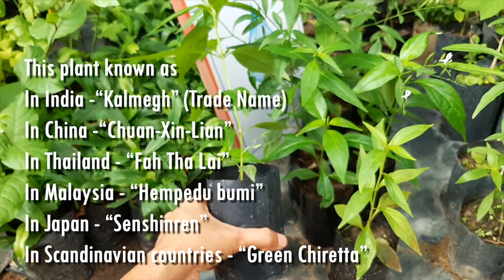Boosting Immune & Antiviral Herb Kalmegh | Heen Bin Kohomba | හීං බිං කොහොඹ වල ගුණ ඉංග්‍රීසියෙන්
Andrographis paniculata is a herb used in traditional Chinese medicine and Ayurveda.
Because of Andrographis' immune-boosting, antiviral, anti-inflammatory effect its use for Common Cold, Osteoarthritis, Infection of the throat and tonsils, Inflammatory bowel disease.

Kalmegh or Serpentina is not only antiviral herbs that boost the immune system. Also, Andrographis paniculata been used in Siddha and Ayurvedic medicine and is promoted as a dietary supplement for cancer prevention and cure.

Recently it has become very popular medicines among the people that believe Kalmegh can use against COVID 19. There are researches are going on to check the effects of Andrographis paniculata against coronavirus.

Because of its high bitterness called as King of Bitters or king of bitter. In India Andrographis trade name is kalmegh. Except for these names, Andrographis paniculata identifies the name of Green Chiretta, Chiretta," Indian Echinacea, Serpentina. Serpentina is a common name shared by Andrographis paniculata (Green Chiretta) & Rauvolfia serpentina (Snakeroot).

Following Andrographis paniculata is known as
In Sri Lanka - "Kiratha", "Heen bin Kohomba", 'හීන් බිං කොහොඹ'
In China -“Chuan-Xin-Lian”
In Thailand - “Fah Tha Lai”
In Malaysia - “Hempedu bumi”
In Japan - “Senshinren”
In Scandinavian countries - “Green Chiretta”